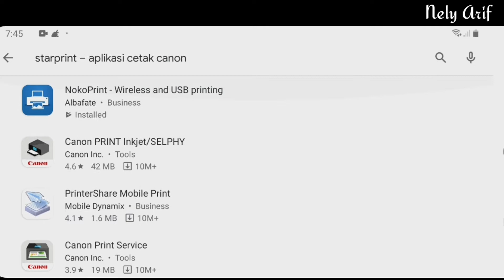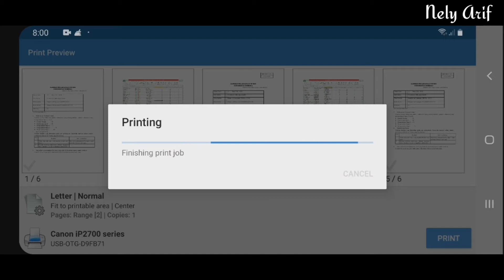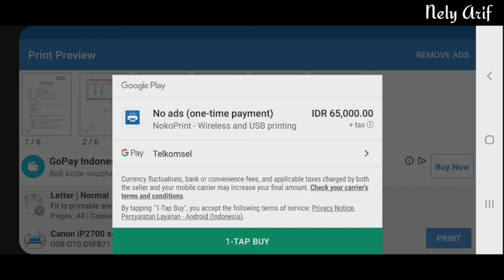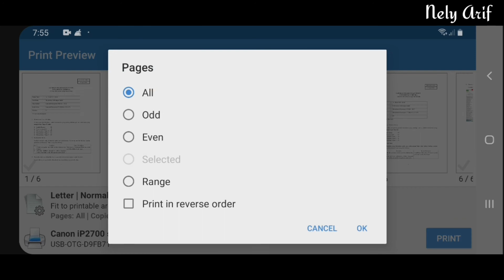Cara Print Halaman Tertentu dari HP dan Cara Menghilangkan Iklan|| Aplikasi NokoPrint